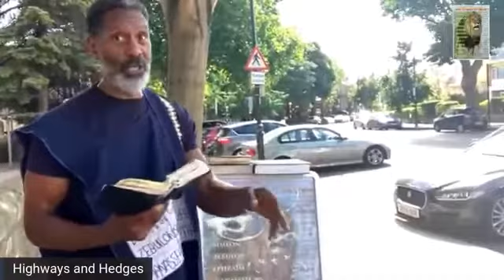A conversation with Jake and Eve; (But if our gospel be hid, it is hid to them that are lost)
A conversation with two Israelites